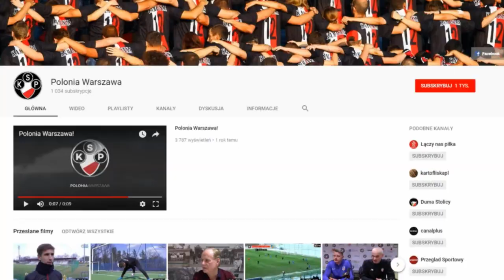Krzysztof Chrobak po meczu z Olimpią Zambrów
Rozmawiał: Szymon Przedpełski